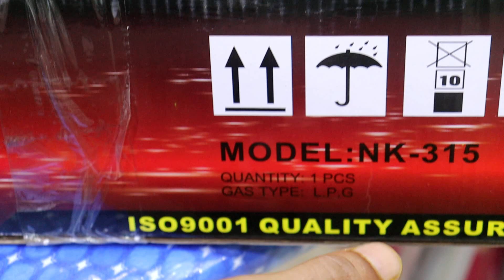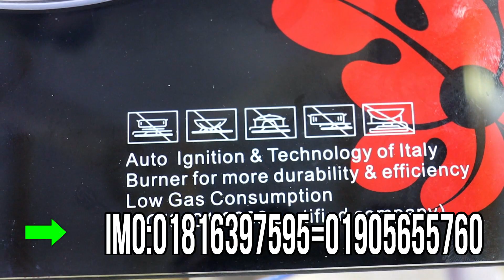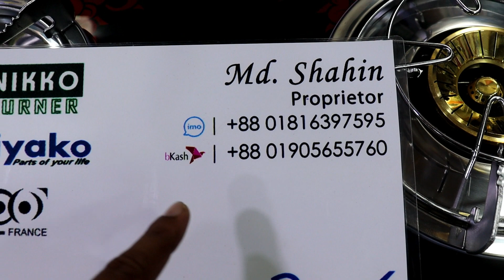নিক্কো জাপান গ্যারান্টি সহকারে চুলা কিনুন//Buy Strong High Quality Stove Nikko Japan//falak angel//